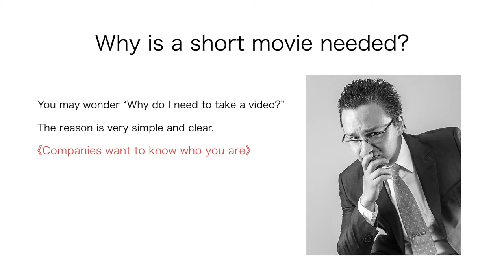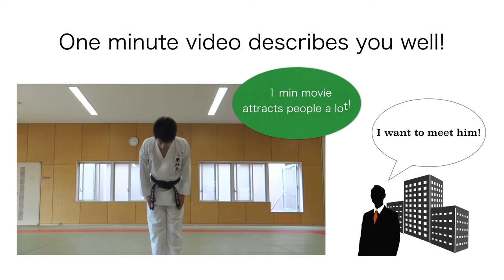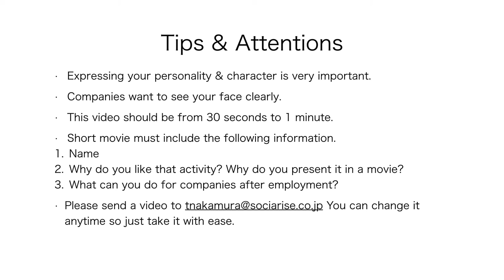Why 1 minute video is needed?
1 minute movie is an original feature of Worldot.
You can clearly describe your personality and character.
Let's make your unique introduction video as smart job-hunting tool.